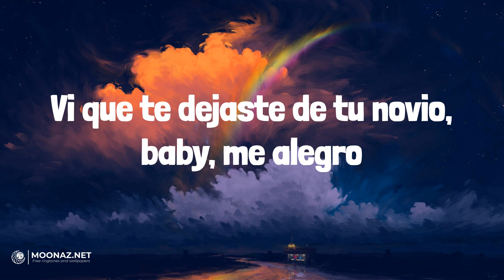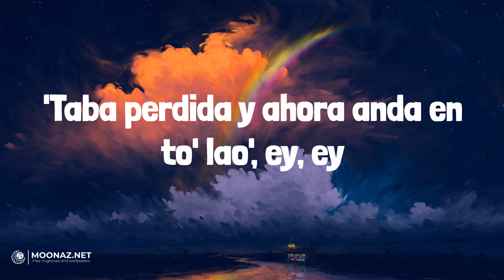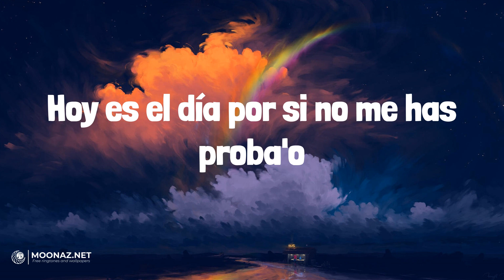Bad Bunny - PERRO NEGRO | LETRA | LALA - Myke Towers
🎶Bad Bunny - PERRO NEGRO | LYRICS, LETRA | LALA - Myke Towers

Lyrics:
Al menos dame un perreíto, mor
Wow
Yo no sabía que tú era' así
Te juro que ahora me cae' mejor
Me contaron muchas cosas de ti
Pero eres más hijueputa que yo
Es de hacer, no es de hablar
Suelta el cel pa' perrear
Pa' Twitter y pa' entonar, yeah
Salió de roce al Poblao', ey, ey
'Taba perdida y ahora anda en to' lao', ey, ey
Uno prendío' y el otro está enrola'o, ey, ey
Hoy es el día, por si no me has proba'o (yeah-yeah-yeah-yeah, ey)
Vi que te dejaste de tu novio, baby, me alegro
Vamo' a celebrarlo en Perro Negro
Dile a ese cabrón que tú no quiere' arreglo
Dile a tu pai que quiero que sea mi suegro
Mami, tiene' el party prendío'
Saco 2CB, 'toy sorprendío'
Me dijo que la amiguita está pa'l trío, je
La loquita es un lío
Si le ponen reggaetón, marihuana
Hoy se parcha hasta las seis de la mañana
Quiero que salga' de mi mente y te meta' en mi cama, porque, je
Tú tiene' cara que tiene' la pussy linda
Que los dejas loco, enchulao' como Belinda
Menéame las chapa' hasta que me rinda
Un hijo en la disco, vo'a dejarte encinta
Eh-eh-eh-eh-eh
No me importa cuál es la hora ni cuál es tu signo
Eh-eh-eh-eh-eh
Si el DJ fuera pastor, nos casábamo' aquí mismo
Eh-eh-eh-eh-eh
Baby, perrear con otro y conmigo no es lo mismo
Eh-eh-eh-eh-eh
FERXXO
Bad Bunny, baby, bebé
Salió de roce al Pobla'o, ey, ey
Hoy es el día por si no me has proba'o
Ey, ey (wow)
Mami, bronceaíta', solita
Lo de hoy no lo tiene' que postear
No andas solita, andas con un par
Una paisita, she looks so fine
Tiene un culo chimba y cara mejor
Negro el bolso, negro los Halls
Estabas triste, pero no hoy
Tiene rosita sin ODEROI
Bebé, está encendía', prendía'
Sale de noche y llega de día
Exótica, bandida
Una bebé, Real G 'e por vida